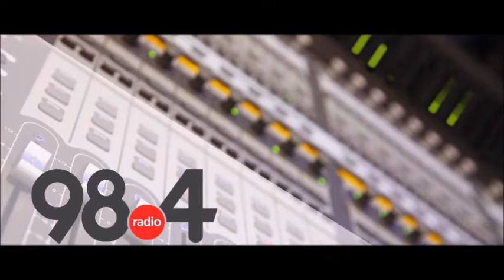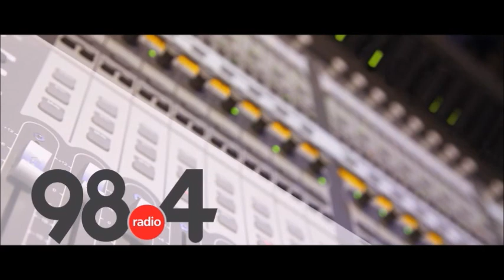Μεσημβρινό Δελτίο Ειδήσεων 1/4/2022